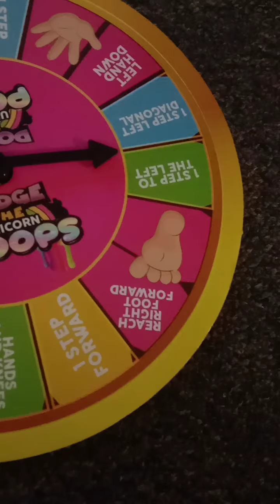fun poop game part two